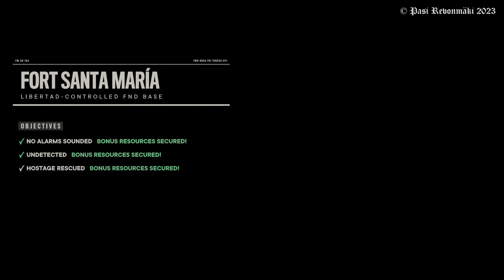Far Cry 6 Guerrilla FND Base Fort Santa María No Alarms Undetected Hostage Rescued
All done. This was quite clever way 🙂 @pasipelaa